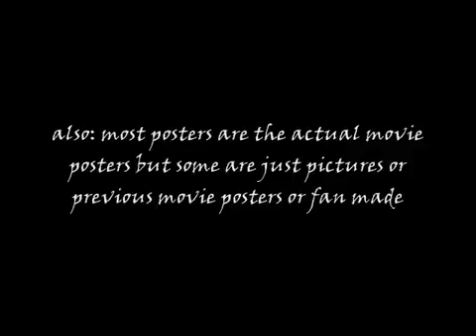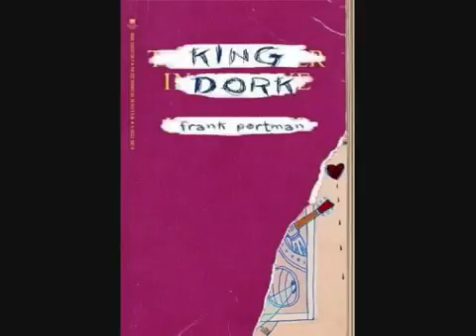Download New Upcoming Movies 2010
Here you can: Watch & Download Movies 2010, Download Music All Formats, Download Softwares! Watch Movies 2010!